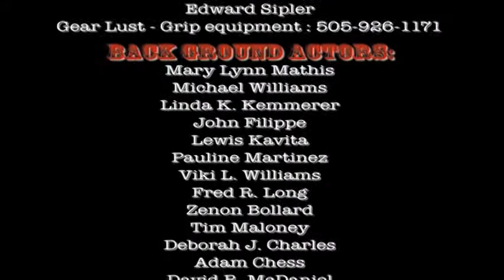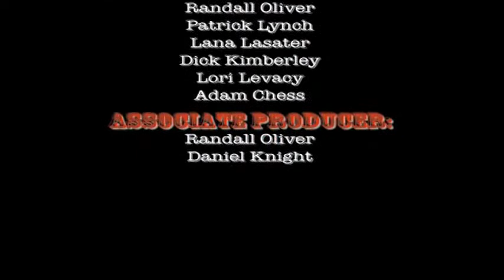Pinkerton and the Carbon Arc Contrivance. detective cop 48 hour Albuquerque New Mexico Western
This 1890s period style Western was actually cop/detective in the 2011 Albuquerque 48 hour film festival, with over 86 actors, crew and everyone else helping. Which won best costumes. it was a bit of fun, untouched since 2011.